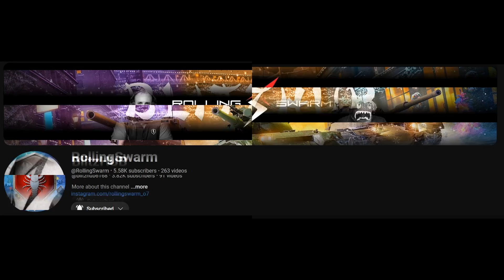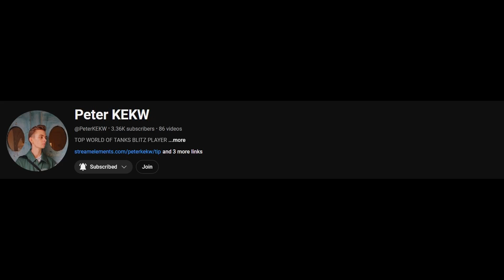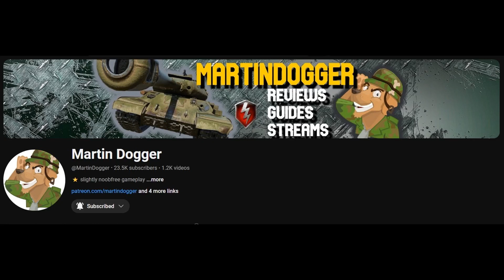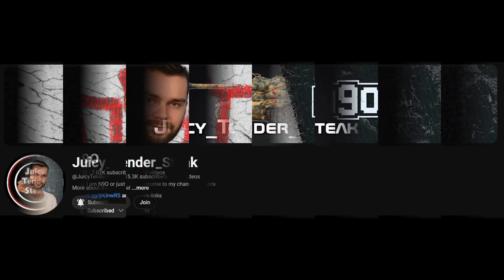WoT Blitz - Beginners guide to learning crucial ways to improve your game.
Many have seen how learning can achieve a better WR, get you that elusive Ace, learn how to play a specific tank, regardless of tier choice.  Here is one crucial way you will learn a lot more and appreciate the content provided from all angles. Links to channels shown below...